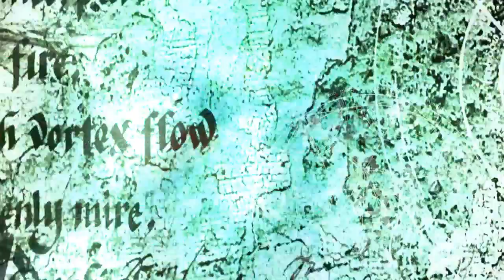B̸̬̻̝͉͍̻̀͝Y҉̫̝̖̹̝̠͠E̲̩͟͝ͅ 【Anti Septic Eye】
Because I haven't uploaded in maybe ages (A few months) and here's a little something.. None of this belongs to me obviously, all I did was edit.

This is Anti Septic Eye an alternative form of the great Jack Septic Eye!

and the song is from American Horror Story, it's the opening!

Please enjoy the video! OuO .3.